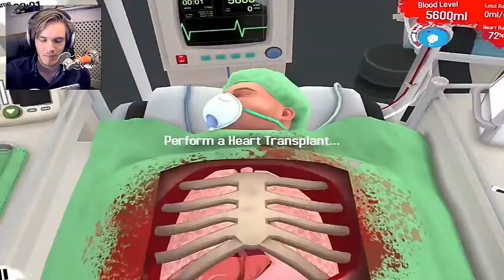PewDiePie Surgeon Simulator 2013 Funny Moments - BONUS MOMENTS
I forgot to pubic this video. Sorry about that!!!

This is a BONUS Moments of Surgeon Simulator 2013!!!